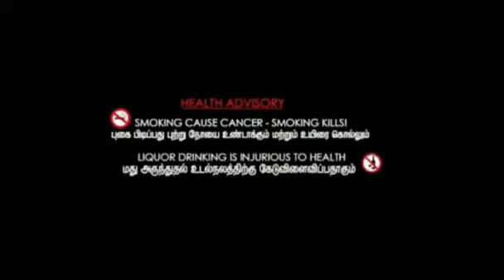என் வாழ்க்கை இன்னும் முடியல ராஜா I My Life starts now I Tamil Short Film I Ram I KUTTAA PAIYAA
என் வாழ்க்கை இன்னும் முடியல ராஜா